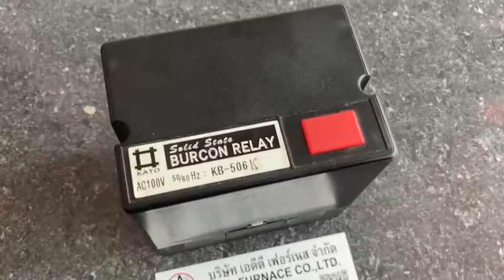Burcon Relay KB-506K l บริษัท เอดีดี เฟอร์เนส จำกัด,Add Furnace Co.,Ltd.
Oil Burner Controller:Solid State Burcon Relay
Type:KB-506K
Modle:BURCON RELAY
Power Support:AC100V 50/60Hz
Brand:KATO